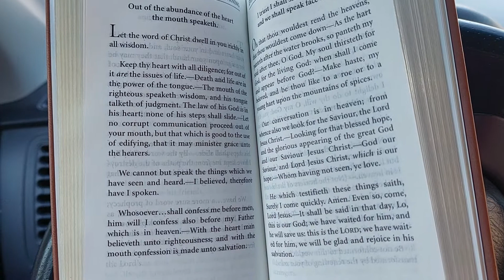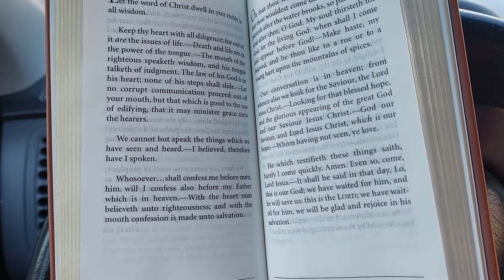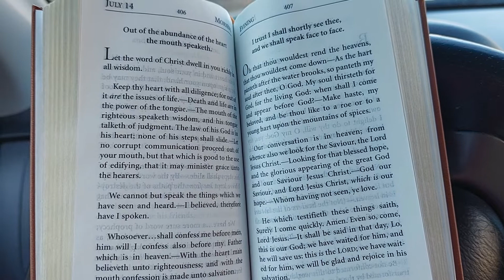Daily Light Devotional: Morning Readings for July 14th!